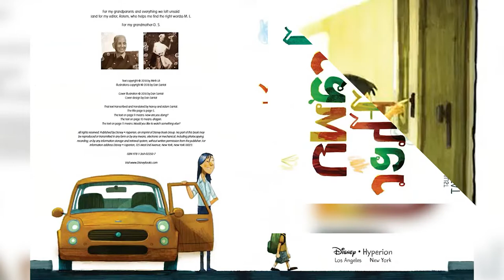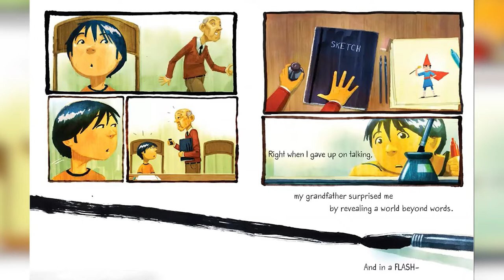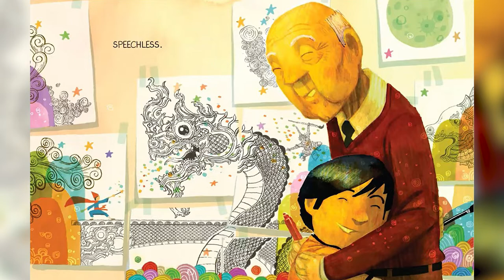DRAWN TOGETHER by Minh Le ~ Kids Book Storytime, Kids Book Read Aloud, Bedtime Stories, Storytelling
In today’s book we will follow a young boy’s art journey together with his grandpa who does not speak the same language. How does he overcome the barrier? Let us find it out as we read Drawn Together.